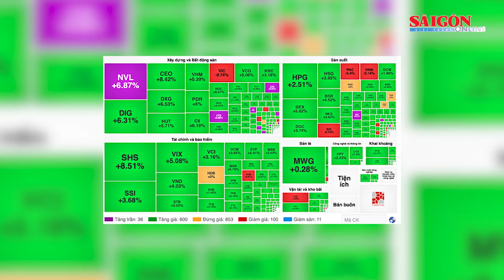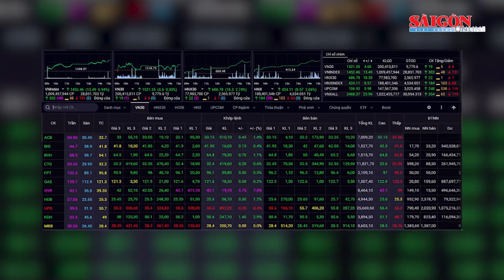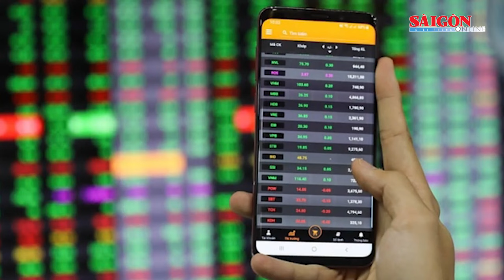Bộ Công an nói về định danh cơ sở dữ liệu đất đai để minh bạch thị trường bất động sản ITin nóng 12H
Bản tin nóng 12H  2-11 có các thông tin đáng chú ý: Bộ Công an nói về định danh cơ sở dữ liệu đất đai để minh bạch thị trường bất động sản; Lật ghe trên lòng hồ thủy điện, 1 phụ nữ mất tích; Chứng khoán vút bay, NVL ra khỏi diện cảnh báo...